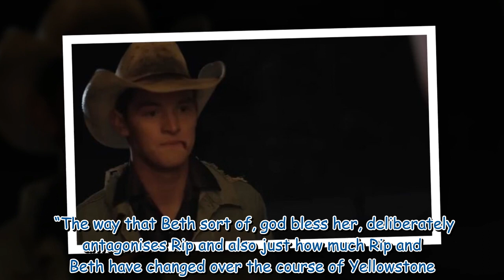Yellowstone star shares hidden meaning in Rip flashback confession